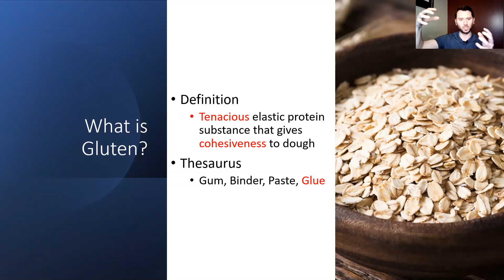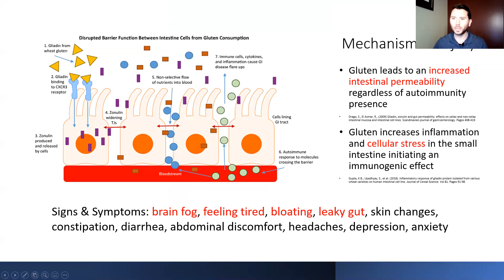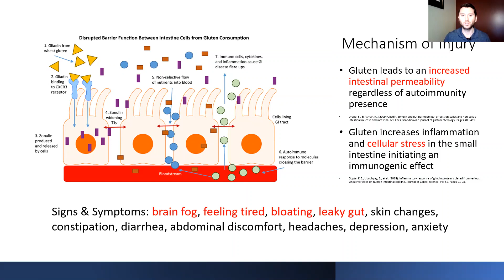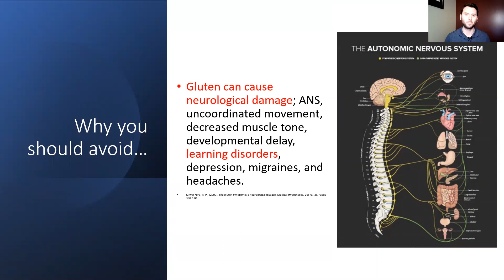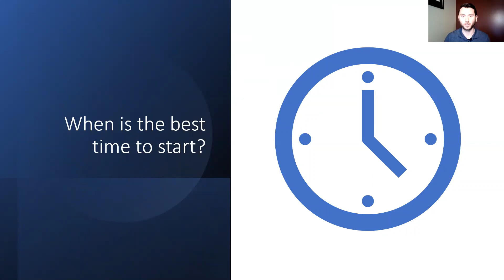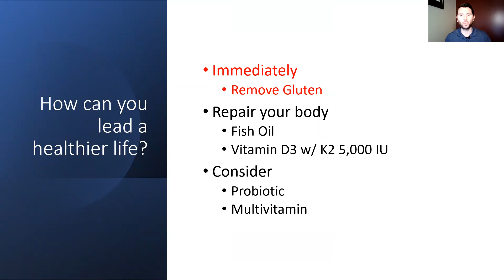What's the big deal with Gluten?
It's all over the news, on your social media feed, labels on every food package saying it's gluten free and even a dedicated aisle towards gluten free options. What's up with gluten?

Yes, you should remove gluten from your diet. Learn why and share the message of health to others.

Dr. Greg Beenken, DC talks about what gluten is and also the importance of diet and the impact it has on a path towards true health and wellness. Dr. Greg offers value through education and he has a few tips for you so you can lead a healthier life today.

Live in Maple Grove and ready to make a health change?

As always, if you find this content relative. Please share with friends and family; spread the gift of health!